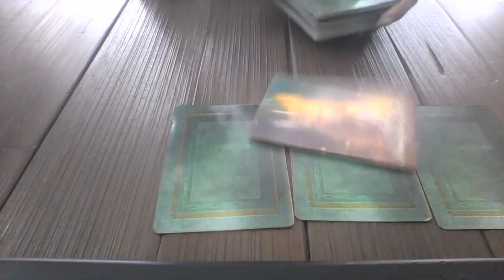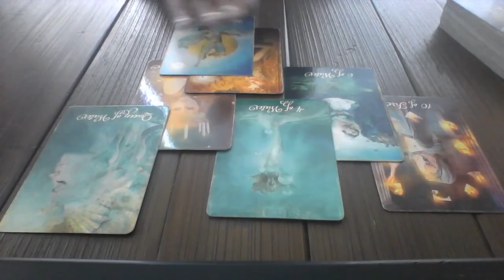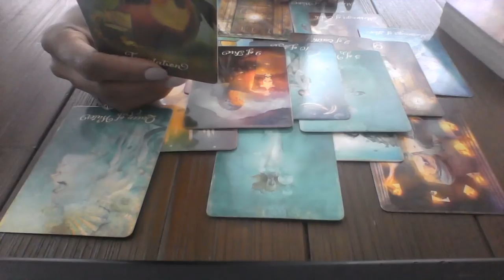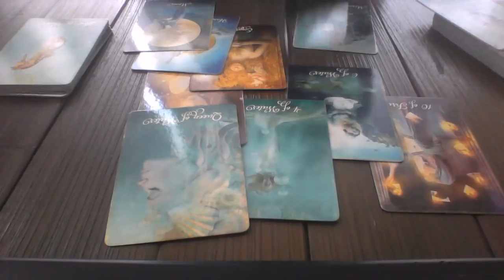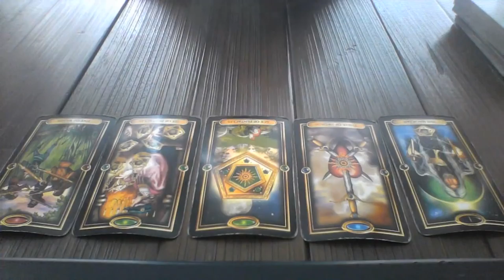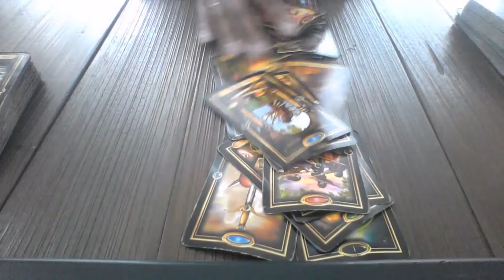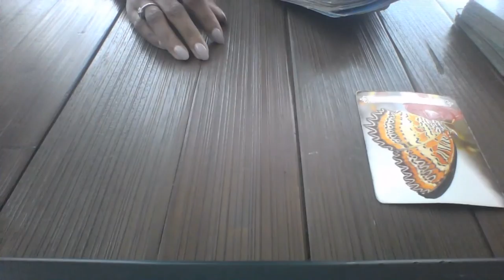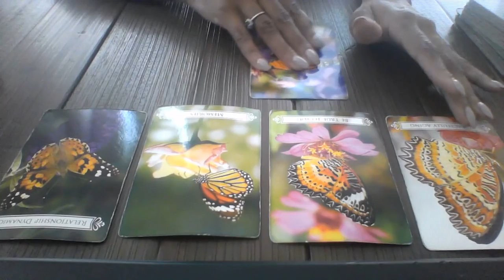TAURUS JUN3 JUN 17 NOT JUMPING BACK IN SO SOON $20 special